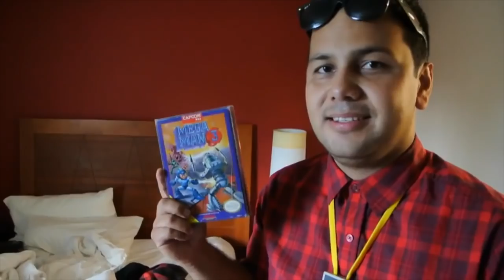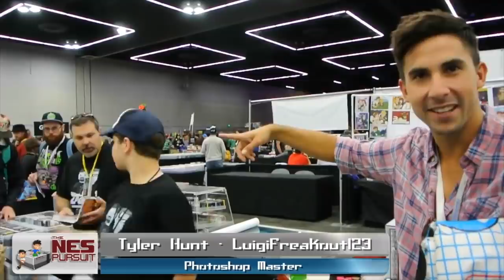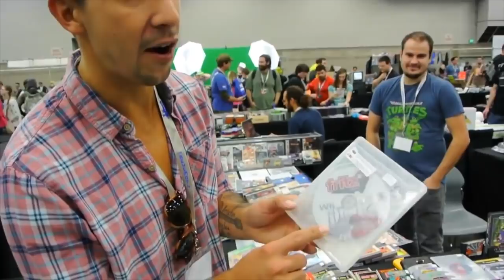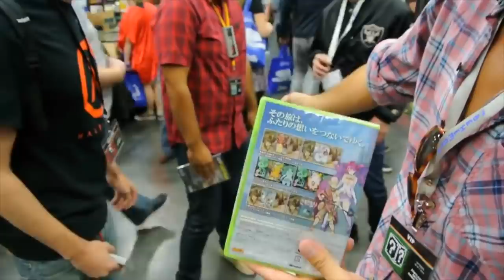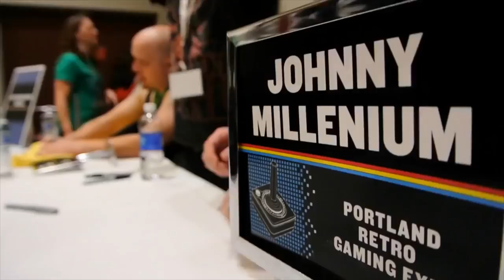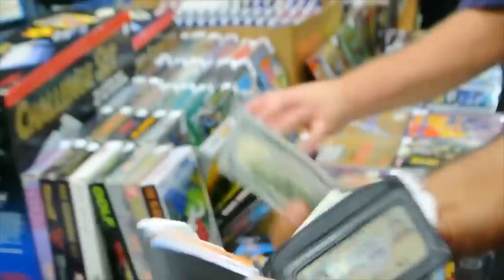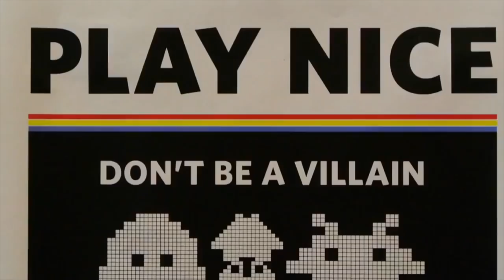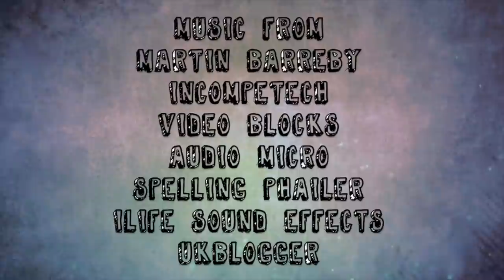TheNesPursuit - NES TOP LOADER LUCK! Episode 53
TheNesPursuit Episode 53